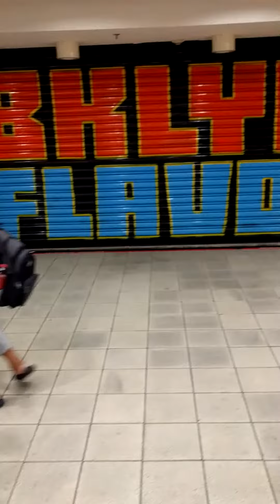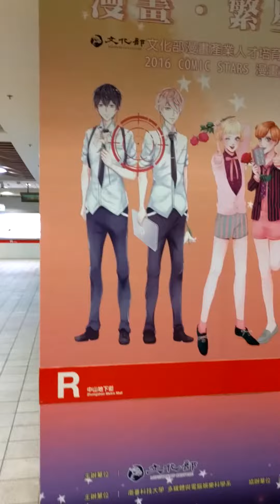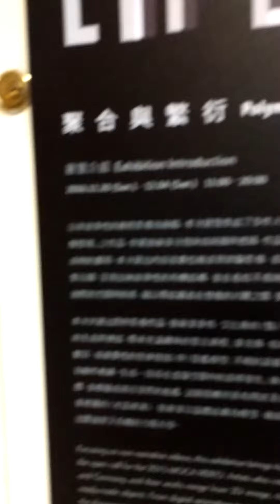Underground Mall Video - Nifty Dancers~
Found this neat little oasis underground! A bunch of kids got together and start to dance